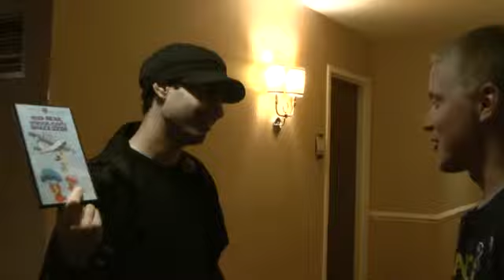Yogi Bear and the Magical Flight of the Spruce Goose Review Bloopers and Outtakes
Bloopers and outtakes from the Yogi Bear and the Magical Flight of the Spruce Goose review with Media Hunter.